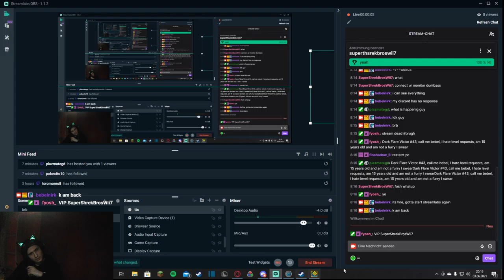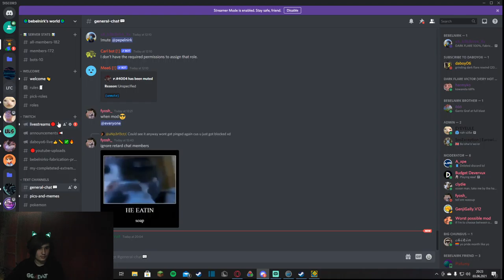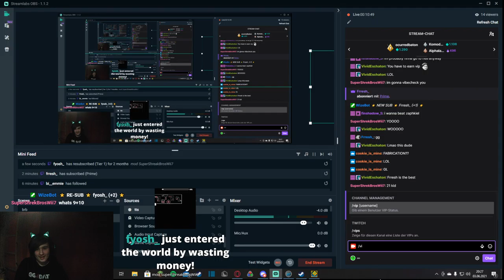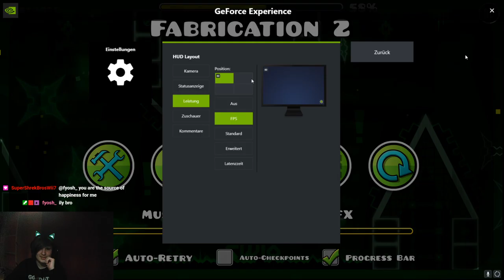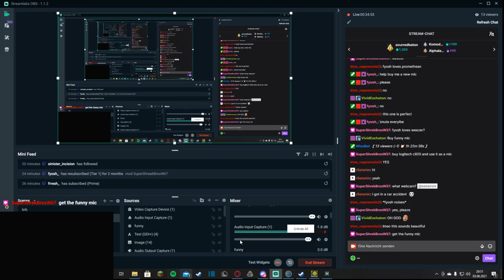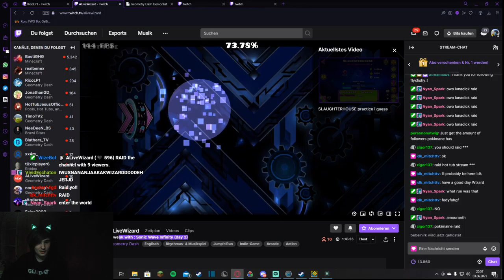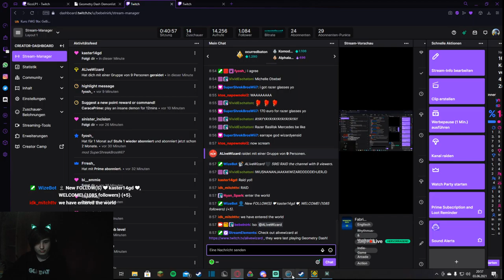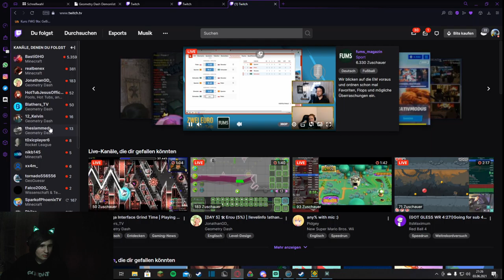stream where rico raided me or so ig